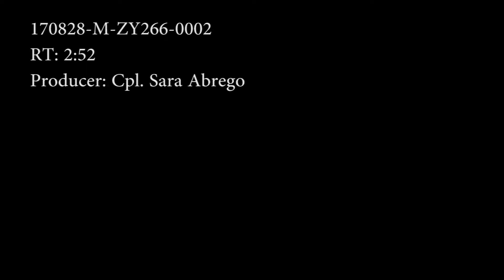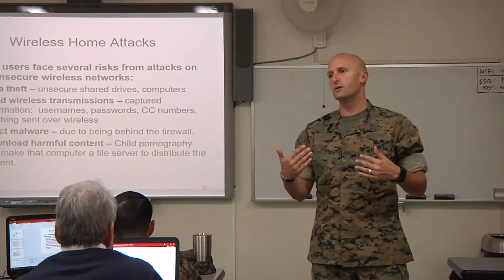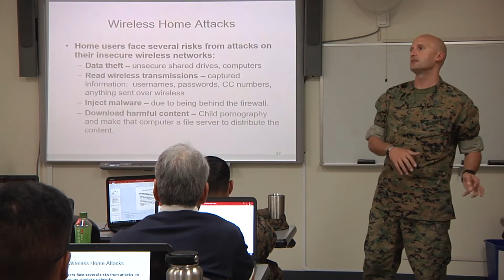Marines, Civilians Attend Security+ Training (B-Roll)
Credit: Cpl. Sara Abrego | Date Taken: 08/28/2017
B-Roll of twenty-five Marines and civilians from Marine Corps Air Station Iwakuni attending the security plus training course for the first time on base to gain cyber security knowledge and skills